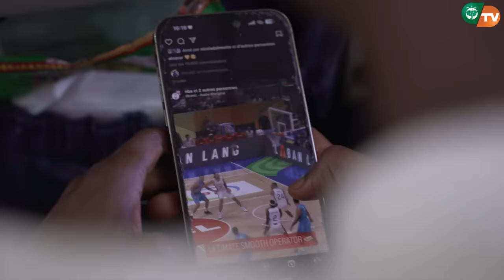Les Eléphants ont quitté Abidjan pour rejoindre San Pedro.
Les Eléphants ont quitté Abidjan pour rejoindre San Pedro ce mercredi 6 septembre 2023 à 16h30.                                                                                             musique Bolo super de kane sonde